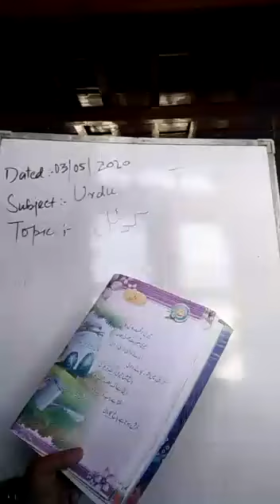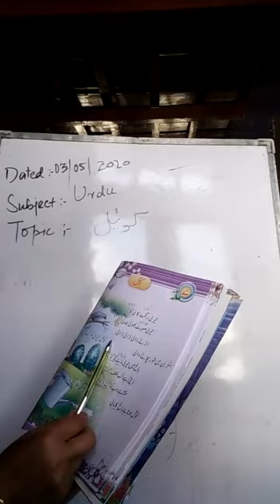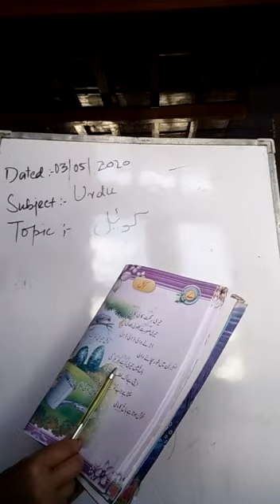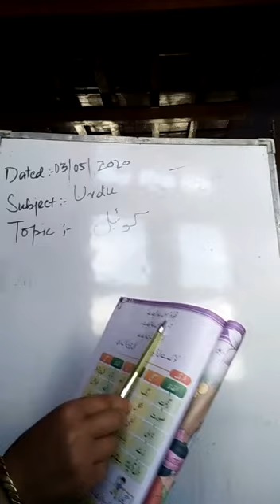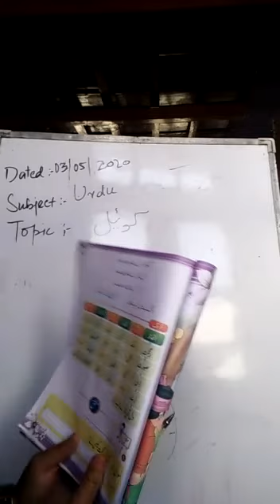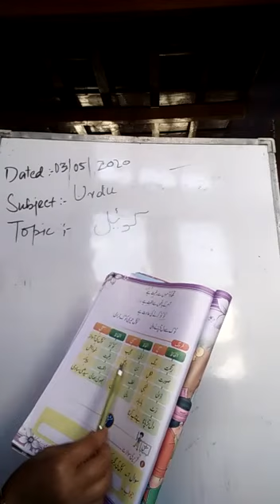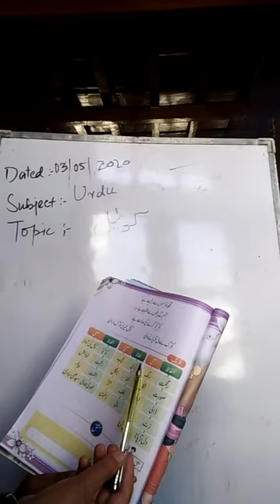2nd urdu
Video from Ishfaq Nabi